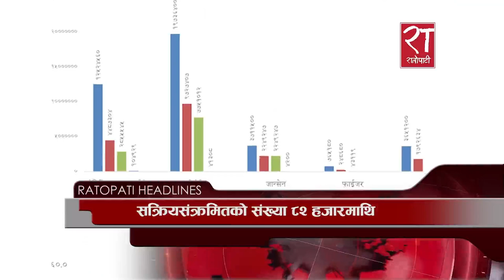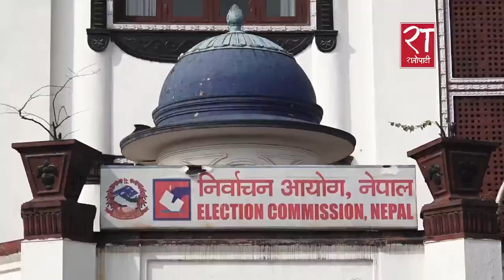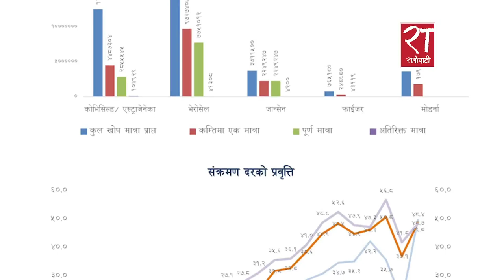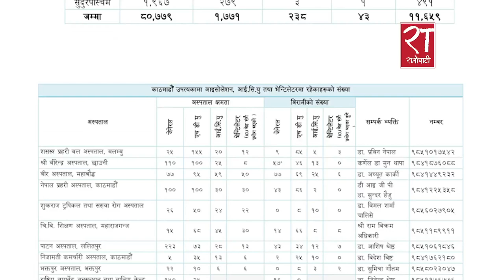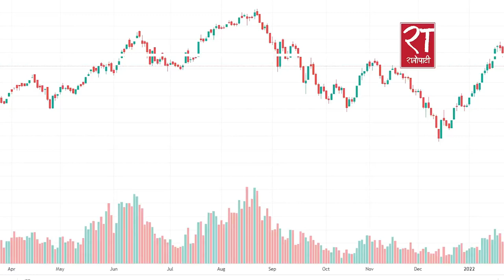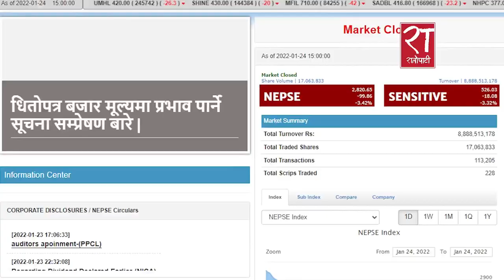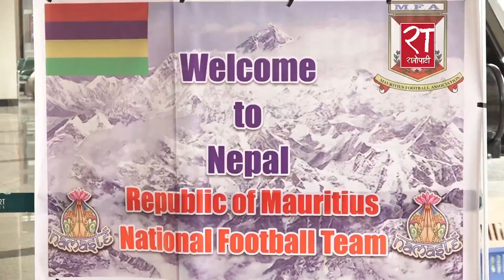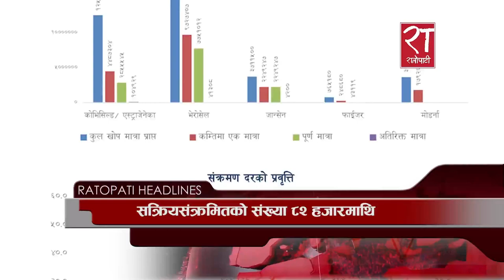आजका हेडलाइन्स् : माघ १०, २०७८ || Ratopati Headlines || January 24, 2022 || Ratopati TV